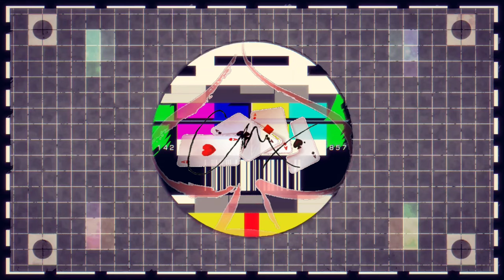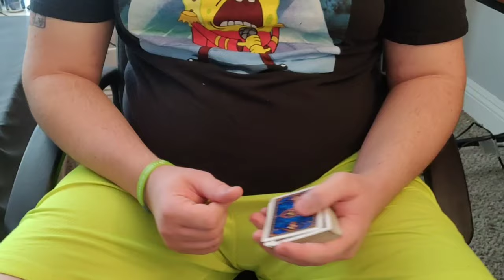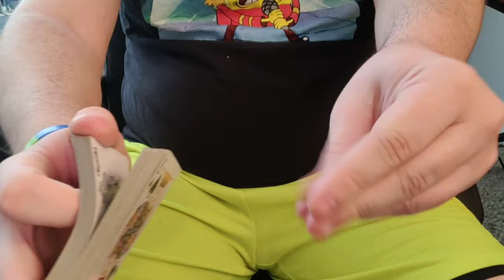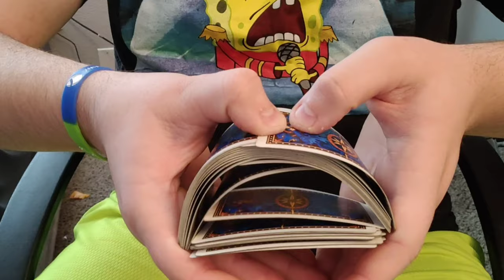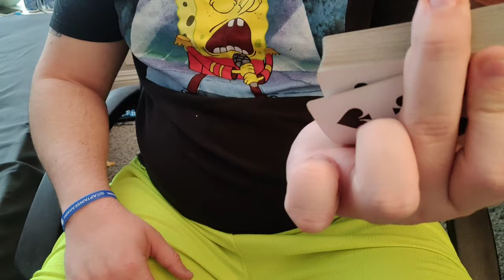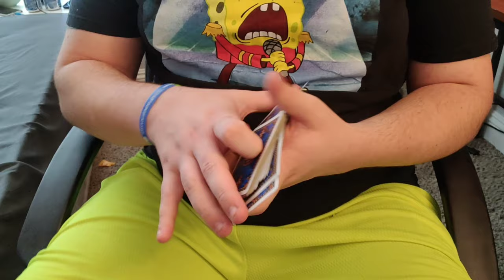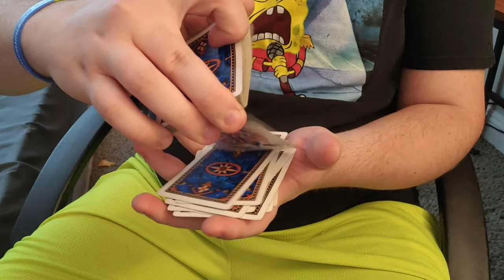Let's start over...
Keep Mastering Life.